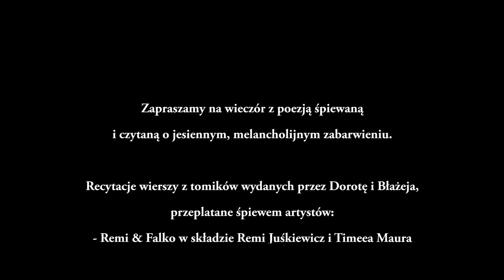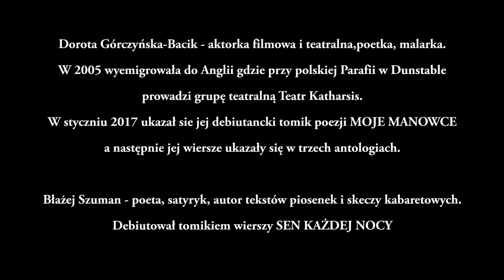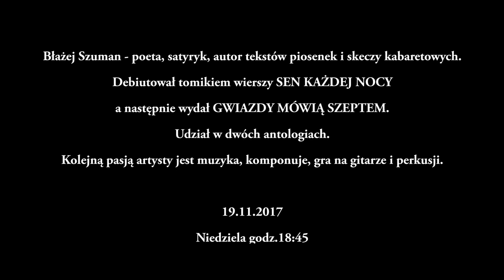Wieczór z poezją śpiewaną i czytaną - Dunstable 19-11-2017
Zapraszamy na wieczór z poezją śpiewaną

i czytaną o jesiennym, melancholijnym zabarwieniu.

Recytacje wierszy z tomików wydanych przez Dorotę i Błażeja,

przeplatane śpiewem artystów:

- Remi & Falko w składzie Remi Juśkiewicz i Timeea Maura

- Agnieszka Rębosz: wokal

-Wiktoria Ćwik: pianino

- Tanya Murga: wiolonczela

- Wiktoria Piotrowska: śpiew

Gość specjalny: polski interpretator poezji z Wuppertalu:

Bogdan Dmowski

Podczas wieczoru - wystawa malarstwa olejnego

Doroty Górczyńskiej-Bacik

Dorota Górczyńska-Bacik - aktorka filmowa i teatralna,poetka, malarka.

W 2005 wyemigrowała do Anglii gdzie przy polskiej Parafii w Dunstable

prowadzi grupę teatralną Teatr Katharsis.

W styczniu 2017 ukazał sie jej debiutancki tomik poezji MOJE MANOWCE

a następnie jej wiersze ukazały się w trzech antologiach.

Błażej Szuman - poeta, satyryk, autor tekstów piosenek i skeczy kabaretowych.

Debiutował tomikiem wierszy SEN KAŻDEJ NOCY

a następnie wydał GWIAZDY MÓWIĄ SZEPTEM.

Udział w dwóch antologiach.

Kolejną pasją artysty jest muzyka, komponuje, gra na gitarze i perkusji.

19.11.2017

Niedziela godz.18:45

Sala parafialno-teatralna

przy polskiej Parafii w Dunstable

17 Victoria Street

Dunstable

LU6 3AZ

ZOOM TV Daniel Cichy
Professional Photography & Videography Services
London